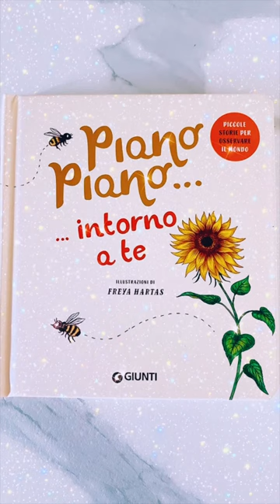CANTO DEL MATTINO - Audio originale in giardino ore 5:00 - Estratto da “Piano piano intorno a te”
Piccola storia di meraviglia, estratta da Piano piano intorno a te di Giunti editore.

Il sottofondo del video è stato registrato alle 5 del mattino dalla finestra di casa mia, in campagna.